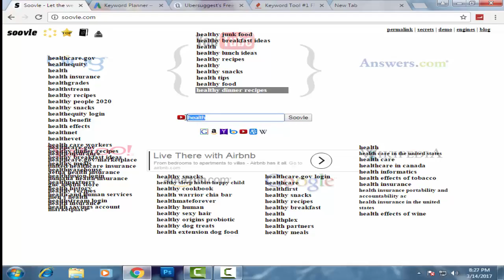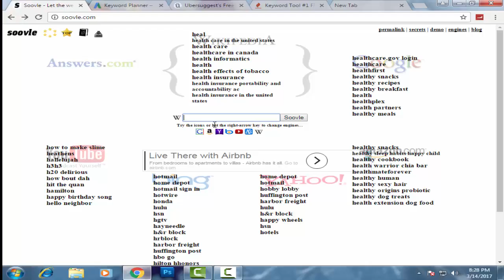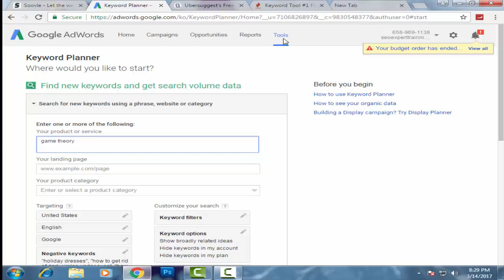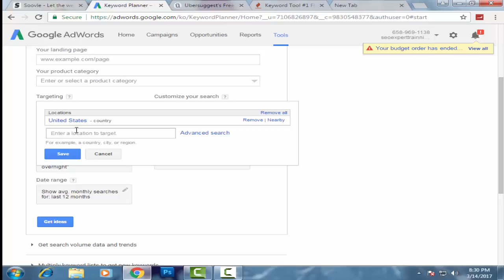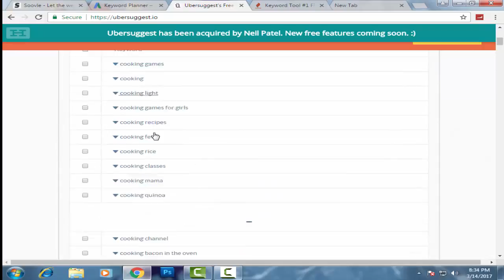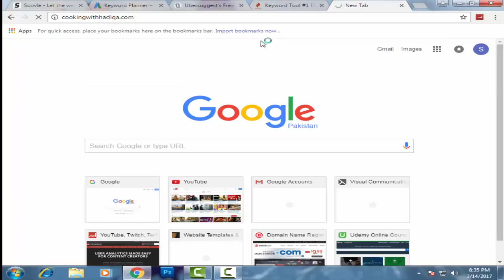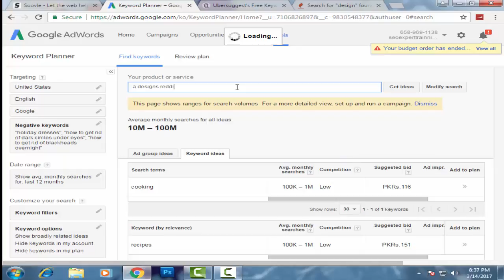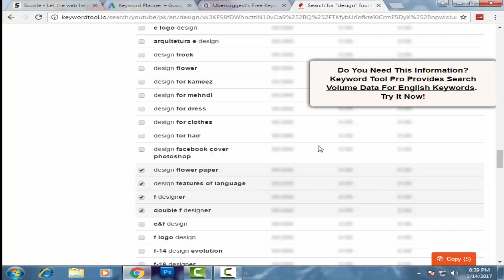How to find long tail Keywords-Keyword research-Best keywords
In this video  i will show you how to find best keyword for your site and youtube channel with free tools i have used these tools and get best result and hope you will find best   link are given blow

Keywords Researchs Tools Links

4. keywordshitter.com (This keyword is very special for you i will discuss you in next video but when i remember i have completed my video so i am send you link this is very easy to use and hope you like this.

i need your support and i will delivered my best experience with you

Thanks